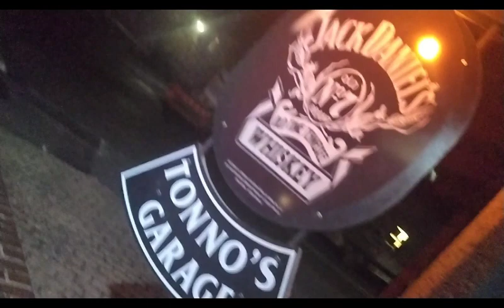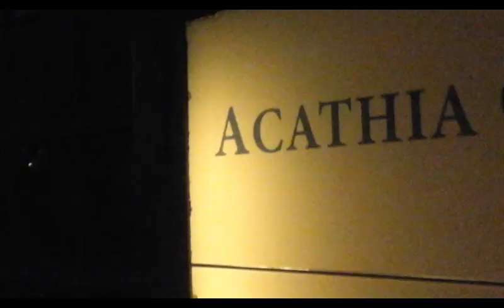The ManMore Mou Mah Show ( episodio 4 ) - Breakfast in America -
The New Raimondo Mondaini Production.
A Real Picture of the Contemporany Movie Art.
Powered and Edited by BUMMAKARO CORPORATION
Based on a true and sad story...